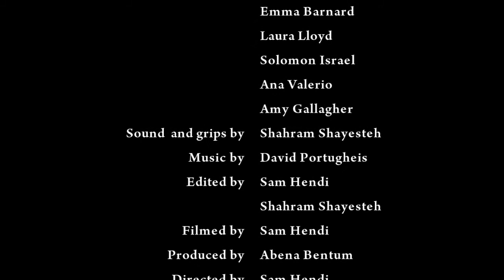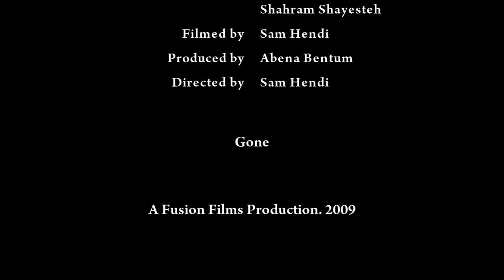Gone (Short Film)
A woman explores her sister's suicide through the entries in her diary and discovers that her friends might not be who she thought they were.

Starring

Rachel Button
Yeukayi Ushe
Emma Barnard
Laura Lloyd
Solomon Israel
Ana Valerio
Amy Gallagher
Abena Bentum
Stephen Adeluku
Leylan Saad
Kate Shaw

Sound and grips by
Shahram Shayesteh

Edited by
Sam Hendi
Shahram Shayesteh

Produced by
Abena Bentum

Written, Filmed and Directed by
Sam Hendi

Filmed with a Sony HVR-V1E and a Letus35 Extreme using a 28mm and 50mm Nikon Lens.

Also using a pan and tilt head with heavy duty tripod and a Glideshot dolly track.

Edited using Sony Vegas and After Effects CS3.

Gone

I like this one for what it never says.

If that isnt too cryptic then Im glad you joined me for this review. Gone is a story of a woman who discovers that the same friends who came out to mourn her sisters suicide might, in fact, be responsible for it. Its a story about a diary that tells her the dark secrets that her sister hid away until it was too much to bare. More generally, its a story about pain that never gives a single hint as to its source.

Thats the thing about this film, you know that most of the cast are really bad people but you dont know why. No one really does anything particularly upsetting either, but the implication is that each of them had a hand in the sisters suicide. Its dark, confusing and leaves you with more questions than answers. It manages to do all of this while remaining coherent, who can really ask for more?

Creators Description
A woman explores her sisters suicide through the entries in her diary and discovers that her friends might not be who she thought they were.

Ratings

Style 3.5

Its good but Its a little uneven, its starts out really slowly, ramps up near the middle and then slows right back down again in the third act. (Pacing 3.5)

It leaves unanswered questions without becoming muddled in its own sense of mystery. Overall its a well executed drama. (Storytelling 4)

Polish 4

If you really, really need closure this might not be for you, otherwise it is a great watch coming in at just under 10 minutes. (Watchability 4)

Novelty 3.5

Overall Rating: 4 out of 5 stars